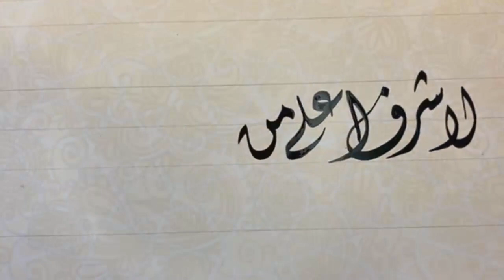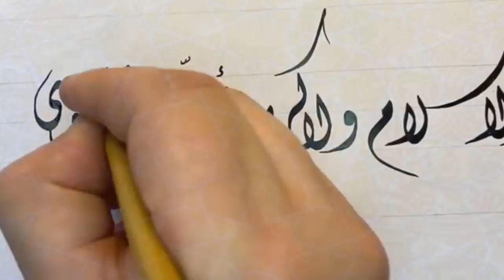كتابة سطر بخط الديواني بالبوصة والحبر